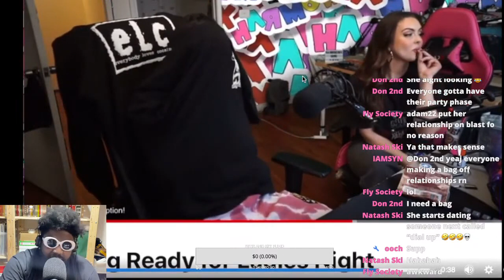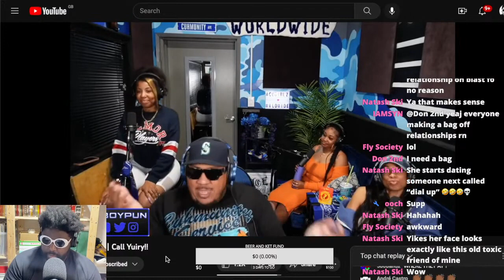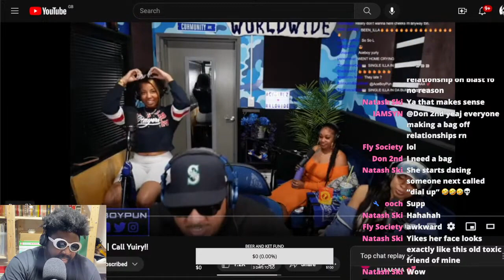Why did Yuriy and Riley cancel their appearance on AceBoyPun's Ladies Night last minute?